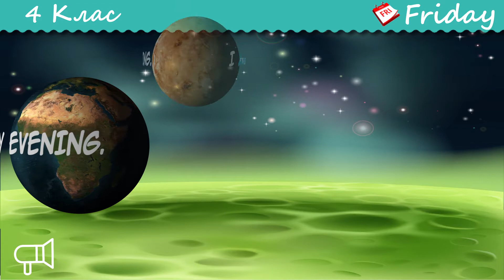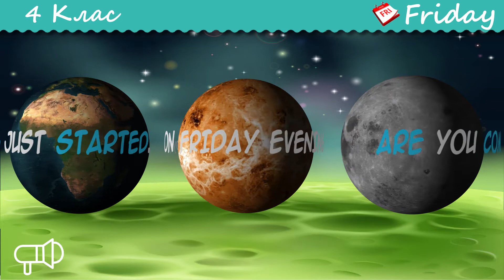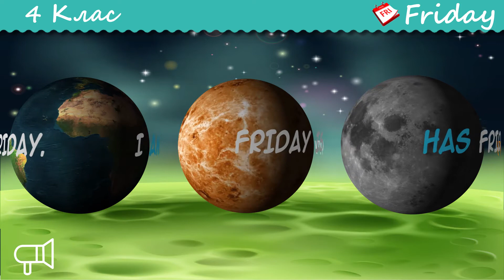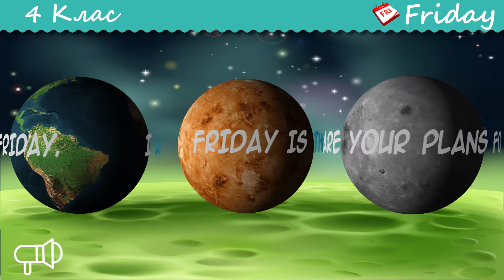mf Friday 4